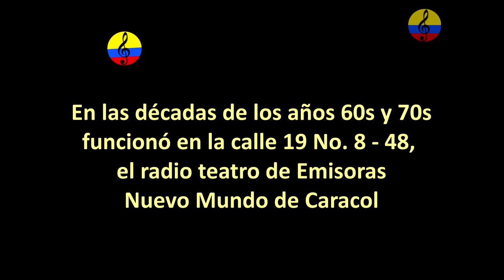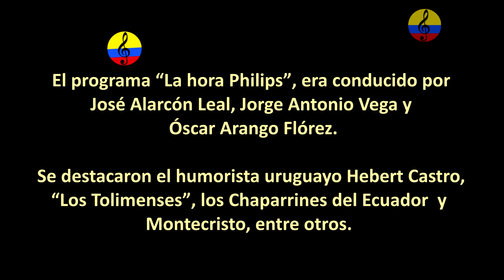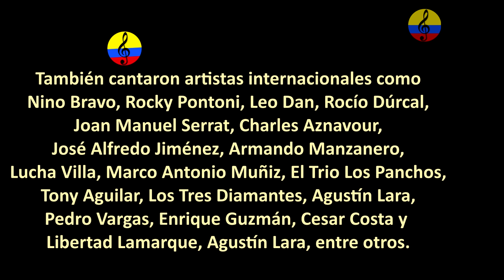Historia resumida de la música tropical en Bogotá, XLV parte, 2024